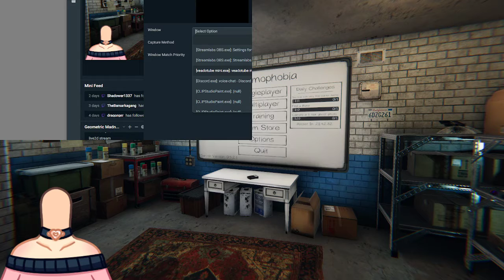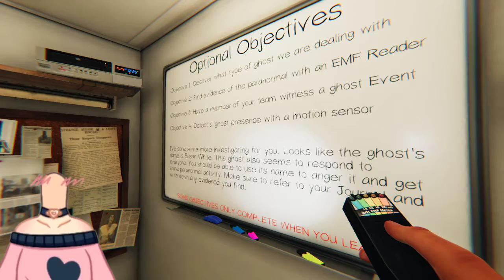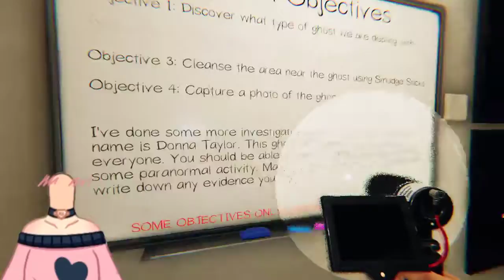Head Peg Chan Plays Phasmophobia